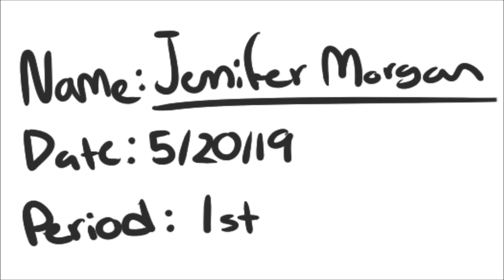Asymptotic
ALL CREDIT FOR THE SONG GOES TO LOUIE ZONG, HE IS AN AMAZING ARTIST AND MUSICIAN AND I LOVE HIS WORK!